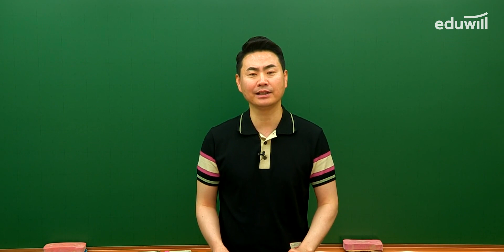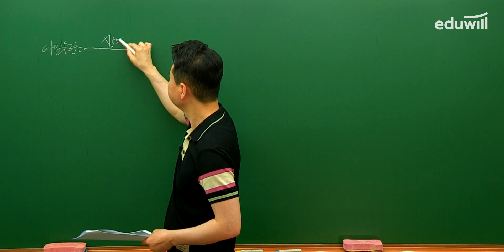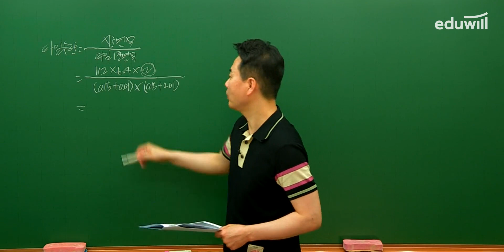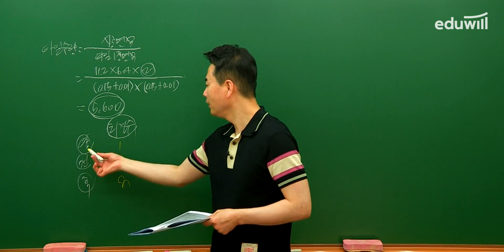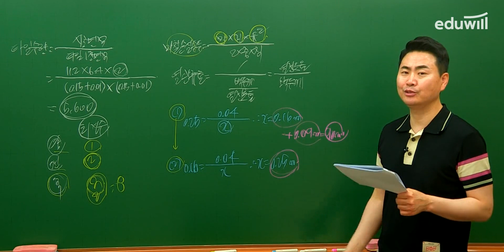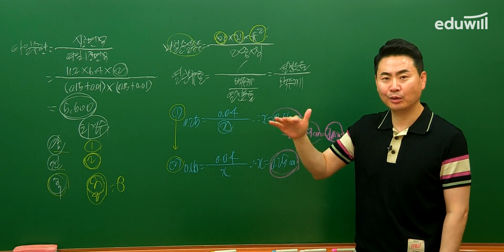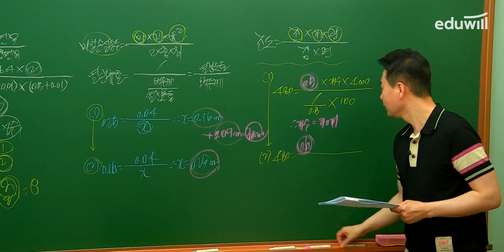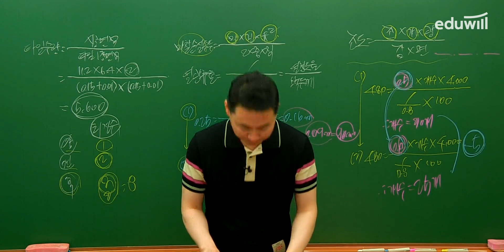주택관리사 시설개론 총평｜ 2023 제 26회 주택관리사 1차 시험 해설 강의｜ 신명 교수｜에듀윌 주택관리사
주택관리사 1위* 에듀윌 신명 교수님의
🔥2023 제 26회 주택관리사 1차 시험 시설개론 총평 & 해설강의 大공개🔥

7/8(토) 주택관리사 공동주택 시설개론 시험의 난이도와 주요 문제 확인해보세요!
에듀윌 주택관리사가 여러분의 합격을 응원합니다💛

*[1위] 2023 대한민국 브랜드만족도 주택관리사 교육 1위(한경비즈니스)